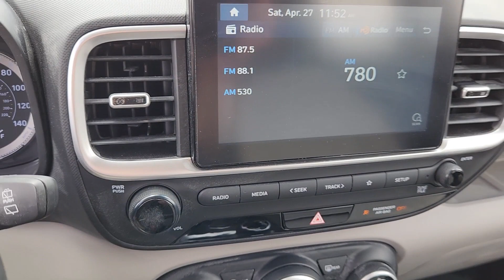2021 Hyundai Venue SEL Chicago, Oak Park, River Grove, Norridge, Maywood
2021 Hyundai Venue SEL KMHRC8A31MU076780 Video